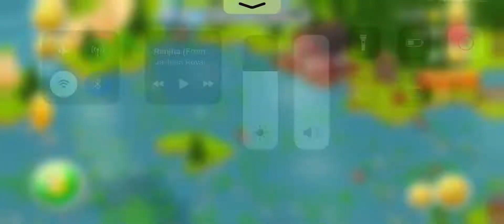Soothing Background Music of The Fishing Area in HAYDAY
Welcome to the Friendly Farmers Family Discord Server

The Friendly Farmers Family is an ever-evolving collection of Neighborhoods that exist to make the game more enjoyable for us all. It was created on August 16th, 2019. This is more than a game for us, it's a connection to people around the world from different backgrounds, cultures, and upbringings! And yeah, we like to win derby.

• Derby Players
• Town Players
• Valley Players
• Farm Pass Players
All welcome and abundant here!

Friendly Farmers (9UPRVCUR) LVL 40+ (Join FFJ before joining here)
• Derby Focus
• Dedicated Players
• Family Environment
Friendly Farmers Junior (PC8VCJ8Q) All levels
• Derby Competitive
• Active Players
• Family Environment

 Please read through rules
Visit town-gates to enter the server!
Server-directory can help you navigate the server

Invite Friends!